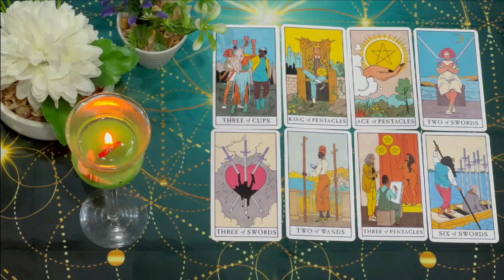SAGITTARIUS‼️🤯OVERNIGHT they've made a REALLY BIG DECISION about you and TAKING ACTION NOW to...